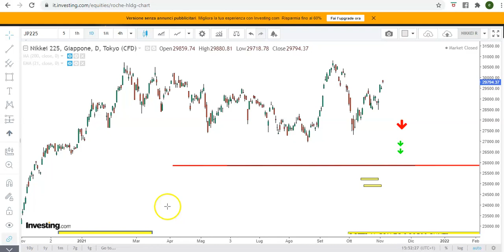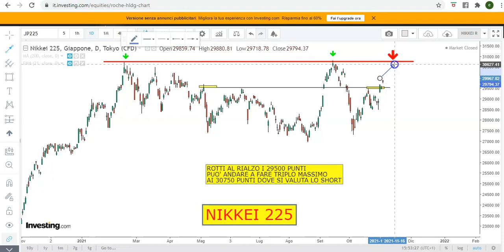NIKKEI, ANALISI TECNICA...MUTA !